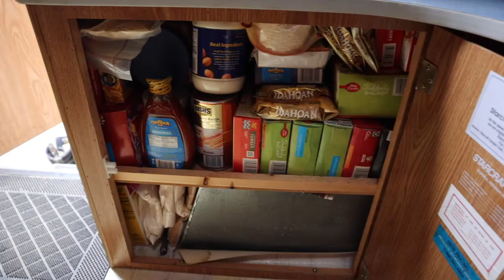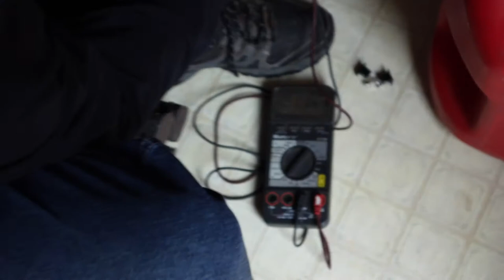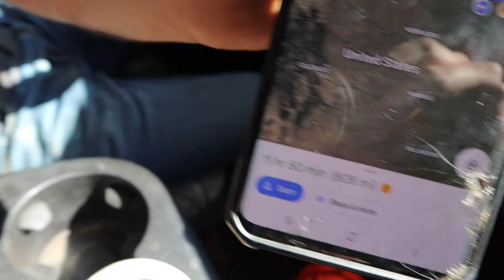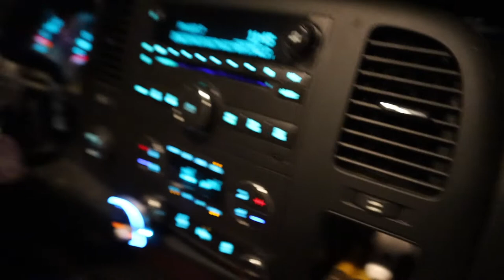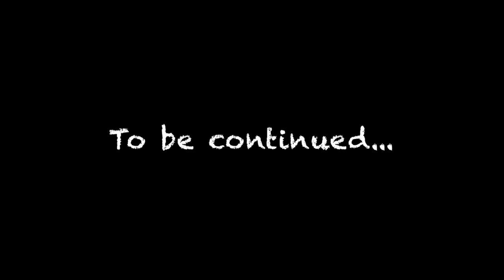Antelope Hunting WY 2020|Made it to Camp!(TRUCK PROBLEMS)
The JWD Crew sets out for Wyoming in hopes of killing a few antelope.